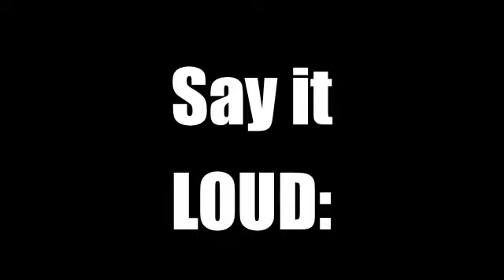"We Are the Meek" CD Release Party 2009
Garry performs "We Are The Meek" at his CD release party for A Normal Life at the Metropolitan Room on 2/5/09. Featuring Lorraine Ferro and JoAnn Robertozzi.